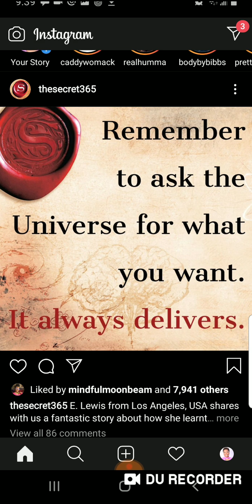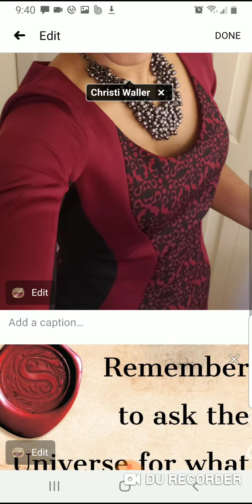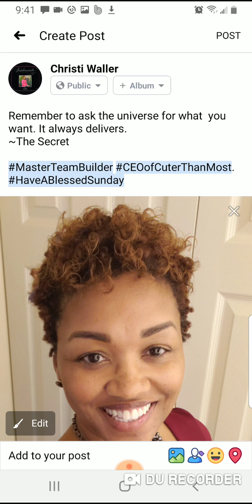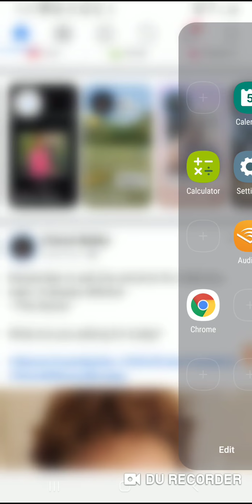DMO: Inspirational and Post Engagement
Daily method of operation directs to post something inspiring every day and Facebook and Instagram wants to see you
 So combine the two and pose a question to increase post engagement as well.